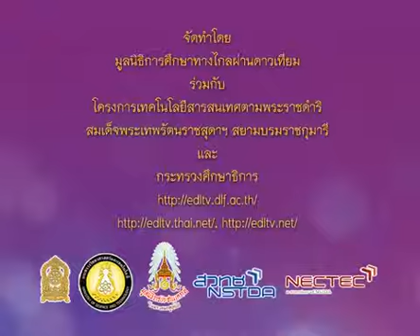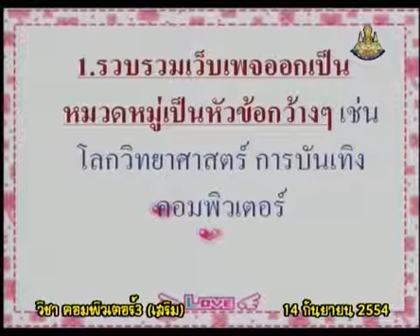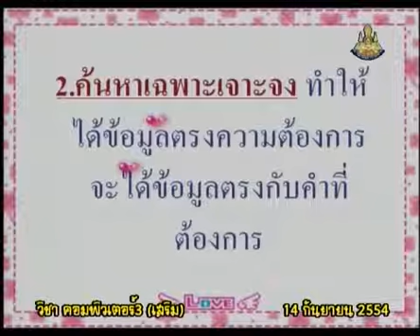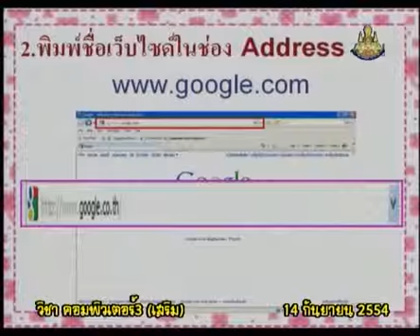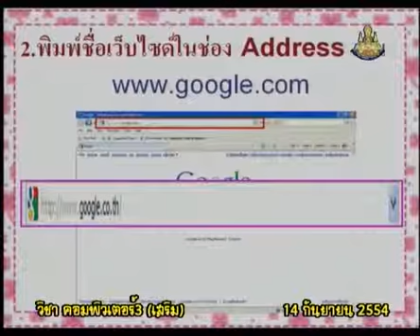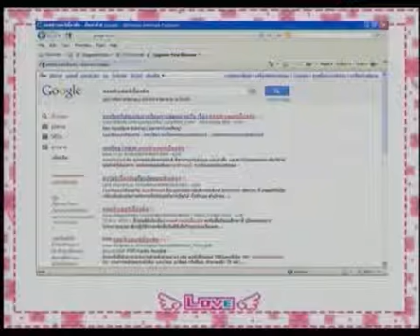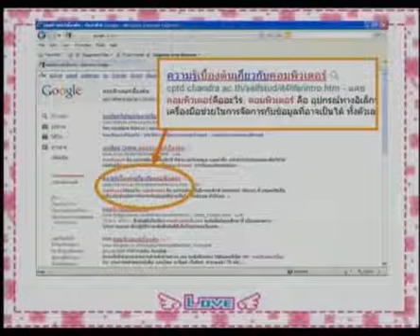057+comp3+dltv54+540914+C+วิธีสืบค้นข้อมูล